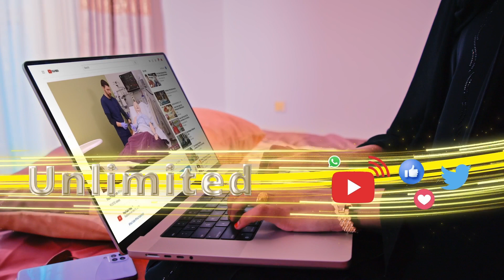Soomaaliya oo Golaha Ammaanka ka dalbatay in la taageero maamulka SSC-Khaatumo